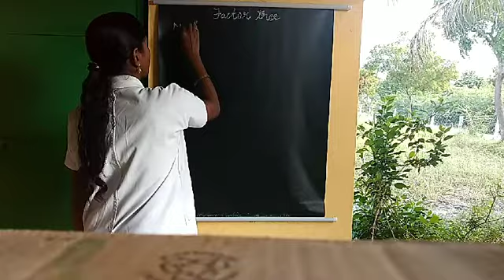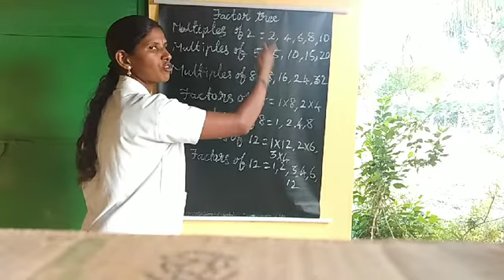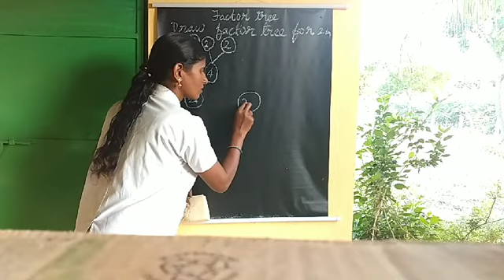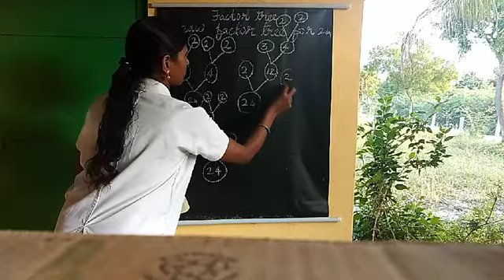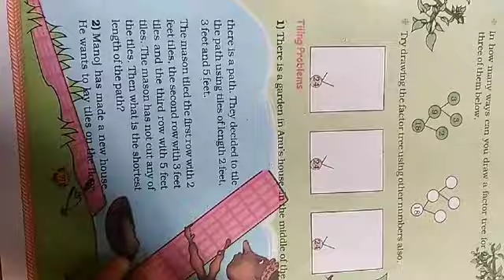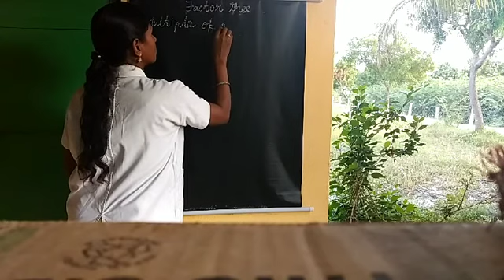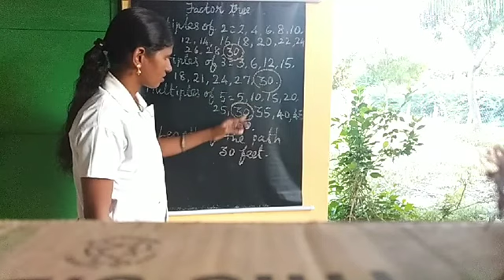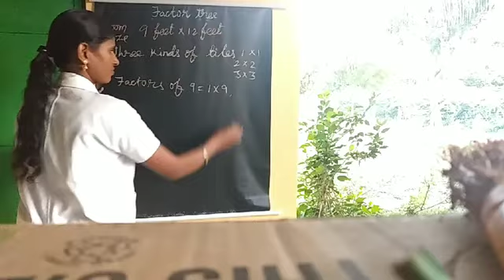Class 5 Factor tree